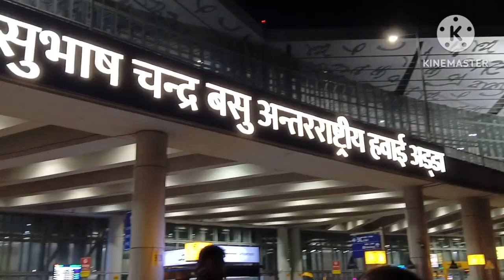Netaji Subhash Chandra Bose Kolkata international airport & Airport Parking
নেতাজি সুভাষচন্দ্র বসু কলকাতা ইন্টারন্যাশনাল এয়ারপোর্ট এবং এয়ারপোর্ট এর পার্কিং